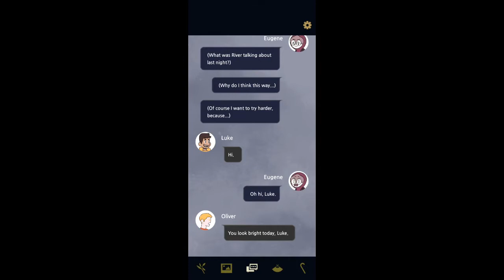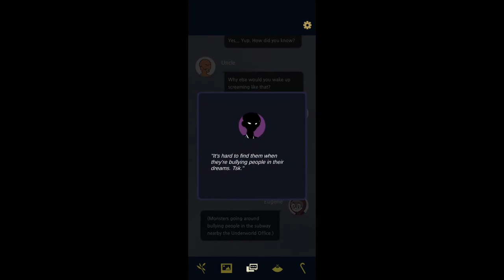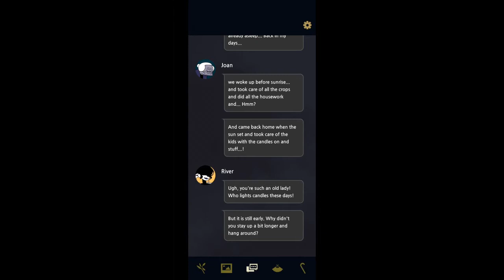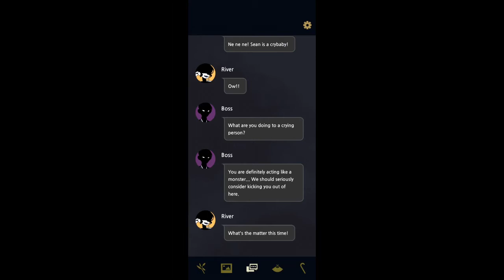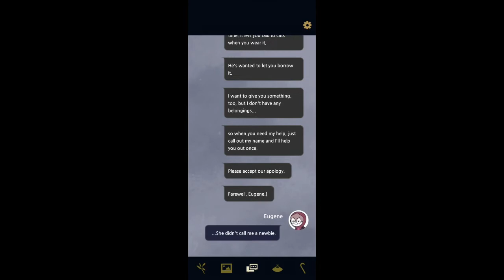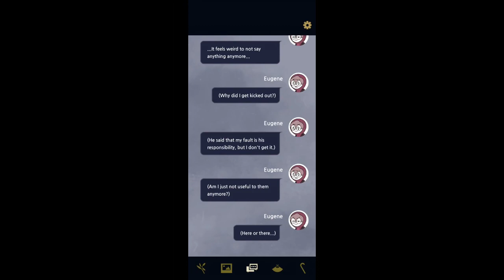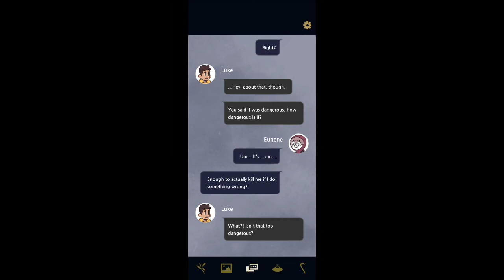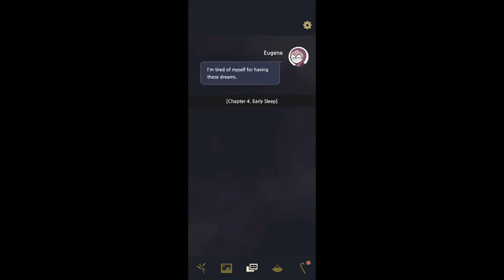Underworld Office - Chapter 4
Underworld Office is a chat style interactive story game and adventure game with an attractive universe where you will experience mysterious, yet touching, innocent episodes with various ghosts (in this ghost game) that are somewhat twisted, cute, and stern at the same time!